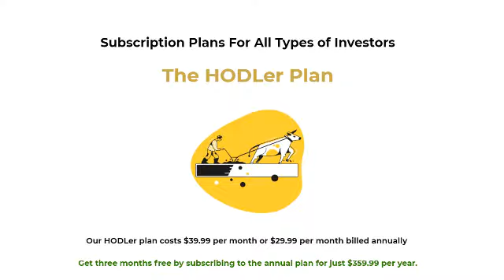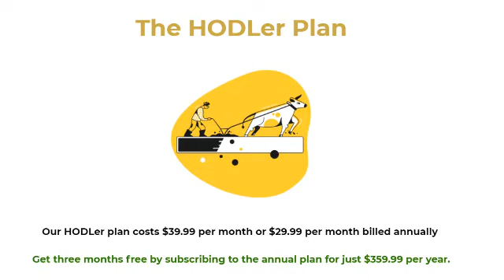Token Metrics - simple explanation with Ian Balina and Adam Stokes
What is Token Metrics and how is it used?  All is explained as I discuss the platform with CEO Ian Balina.

(Code: adam)

or Litecoin to:
LVyfFWhirqLypoknL6a2PYmZ4UygKurvdu

or Ethereum to:
0xa7b574b07152e2c0882375fbf7721114c3328dd2

or